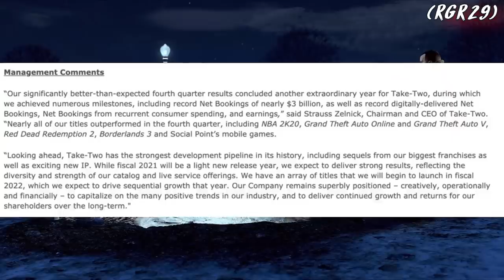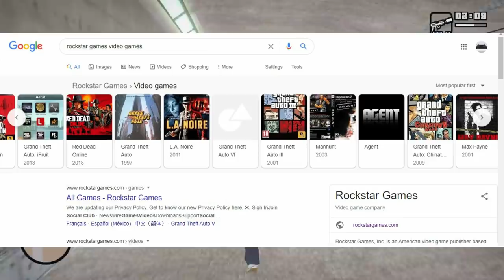GTA 6 MUCHAS NUEVAS FILTRACIONES ¿cuando saldara un TRAILER? informe de ROCKSTAR NOS DA PISTAS.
gta 6 se esta poniendo cada ves mas activo desde el lado de las filtraciones y los informes oficiales por parte de rockstar games se ven cada ves mas sospechoso take two asegurando que van a salir títulos importantes de franquicias ya existentes en 2022 dentro del grupo take two esta rockstar y 2k games como compañías importantes que podrían tener un titulo para sacar en 2022, entonces es indudable pensar en un posible gta 6.